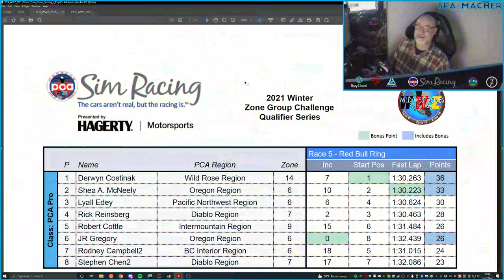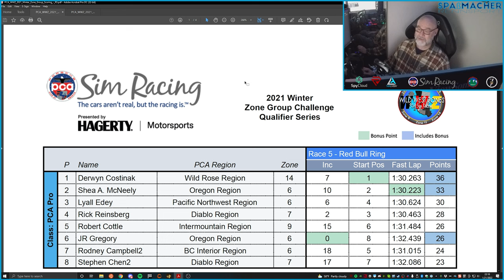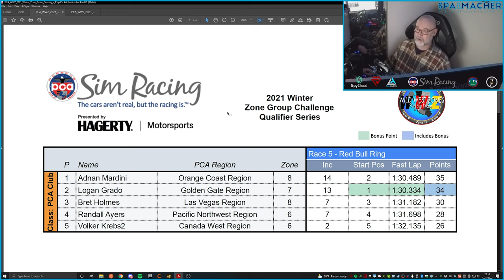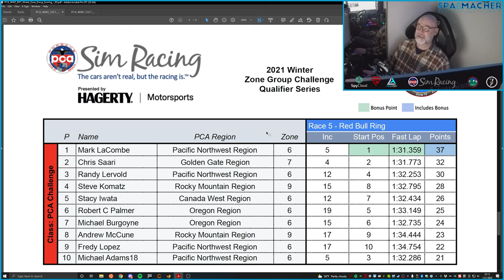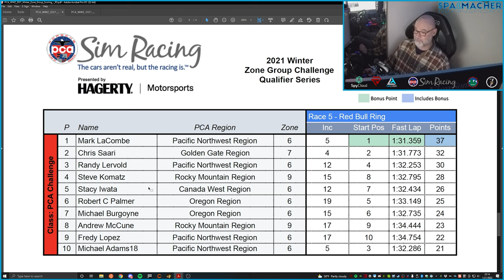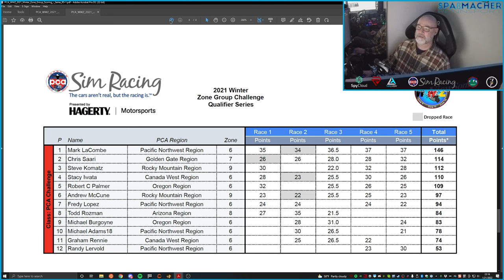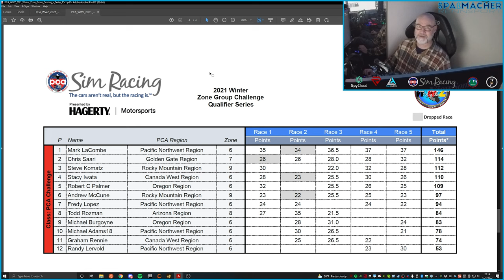WWZ 2021 Winter ZGCQ R5 Red Bull Ring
This is Race #5 of the Wild West Zones (Porsche Club of America Zones 6, 7, 8, 9, 11 & 14) 2021 Winter Zone Group Challenge Qualifier Series at Red Bull Ring. See details on the race, results, and series standings all